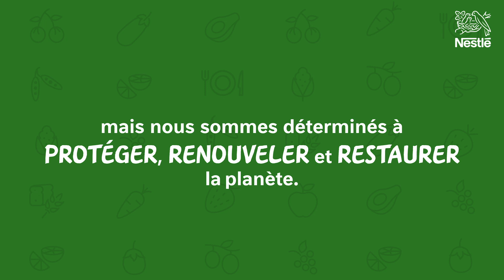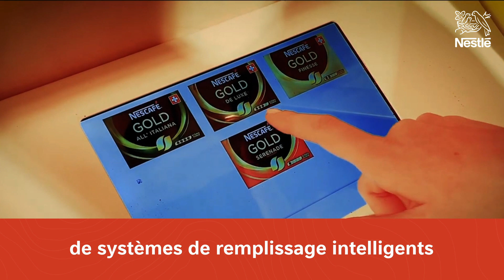Nestlé initiatives pour le climat - Génération Régénération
Nous aspirons à créer ensemble un futur résilient pour notre planète et ses habitants. C’est la raison pour laquelle nous faisons la promesse de développer les systèmes agroalimentaires régénératifs à grande échelle.